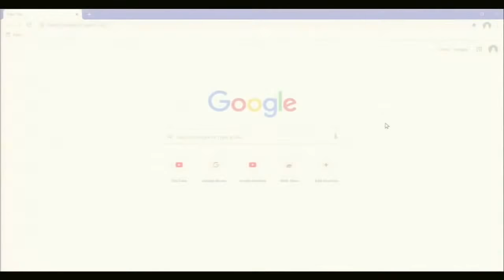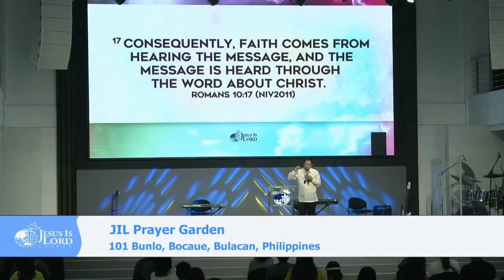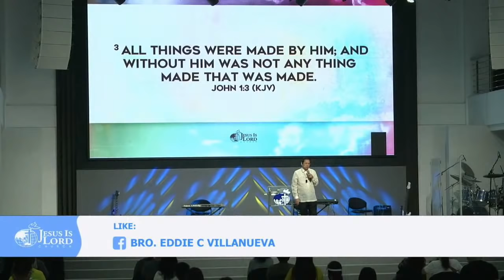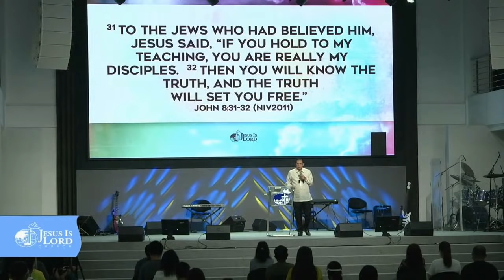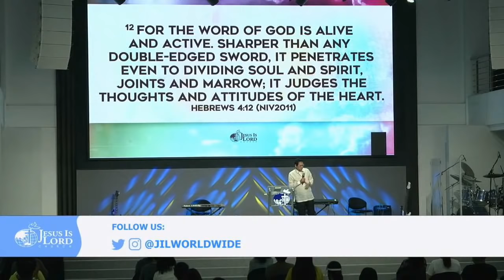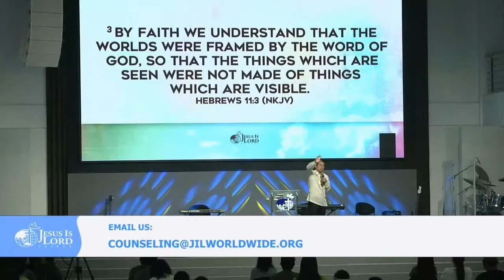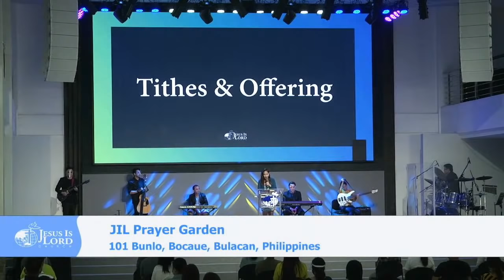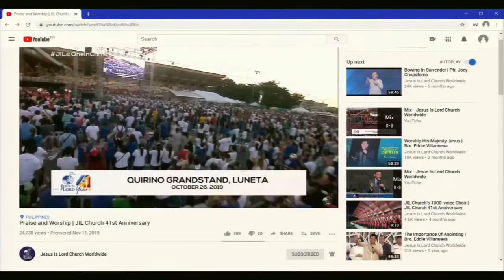The Importance of God's Word in the Last Days | Bro. Eddie Villanueva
We're given the will to live our lives the way we want to, but when eternity is at the top of our heads, it would always serve as a reminder that living according to the will of God is what's best for us.

Let us once more hear about how we must live with eternity in mind. Don't forget to prepare bread and juice, for a Holy Communion will follow after the preaching of God's Word.